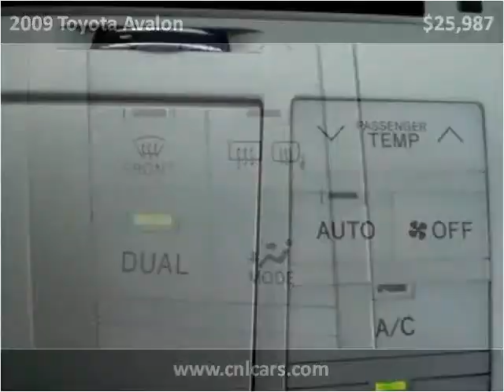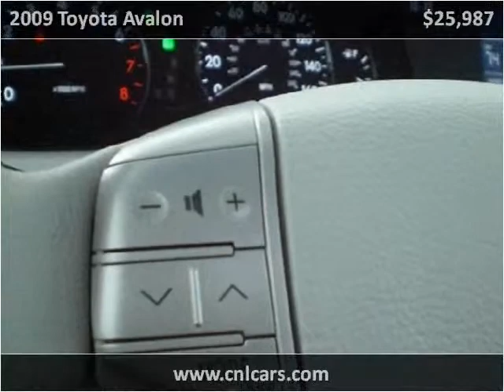2009 Toyota Avalon Used Cars Louisville KY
This 2009 Toyota Avalon is available from Craig and Landreth Cars - Fern Creek.